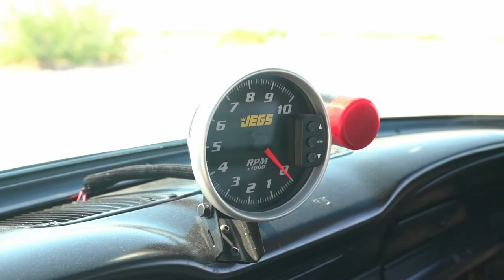1963 Ford Falcon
Collector’s Dream Cars Proudly Presents…
This custom 1963 Ford Falcon Futura Sprint two-door hardtop has been transformed into a weekend warrior track car. The exterior was finished in primer and wrapped in a Satin White wrap with a Satin Black powder-coated trim. The interior has been stripped down to the bare minimum to reduce the weight as much as possible. It has Jegs Racing seats and a custom-made roll cage as well as custom metal panels were made for the doors and rear seating area. The only other interior features are the Holley Sniper information panel, oil pressure gauge, Jegs tachometer mounted to the dash, a Painless Performance switch panel, a Grant steering wheel, and a brake pressure lever located right next to the drivers. Additionally, the trunk houses the new fuel cell and battery box. The engine bay is minimalistic with a 289ci V8 engine equipped with a Holley Sniper fuel injection, mated to a 5-speed manual transmission, custom headers, and a new radiator and fan. The suspension has been upgraded and it received disc brakes upfront, tucked behind the new wheels and Falken Azenis RT660's tires. All 4-corners were also treated to a 5-lug conversion, with a larger rear end being employed for the added power. New front and rear windshields and seals were done at Bell Glass in Phoenix in 2022. This car was not built for street use, although the headlights, taillights and turn signals are all still functional.

We understand that buying on the web could leave room for uncertainty of the quality/condition of the vehicle. We are happy to Facetime, Google Duo, or video anything you want to see specifically.  We facilitate transportation to your front door, making it easy to enjoy your new soulmate with no worries.  Give us a call and let us help you find that love of man and machine.